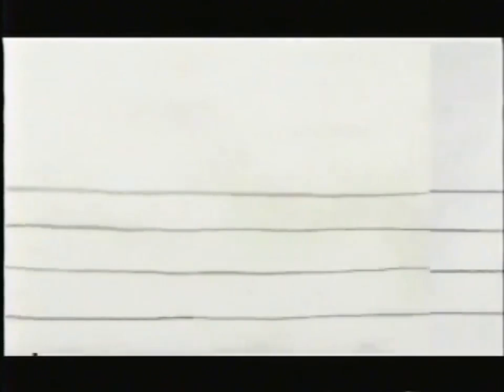For the Birds (2000) early storyboard test